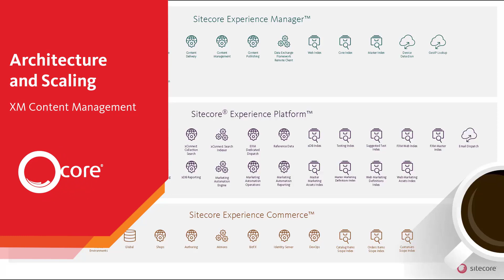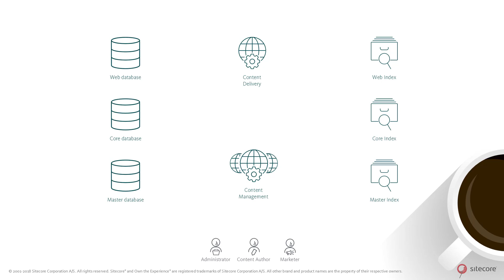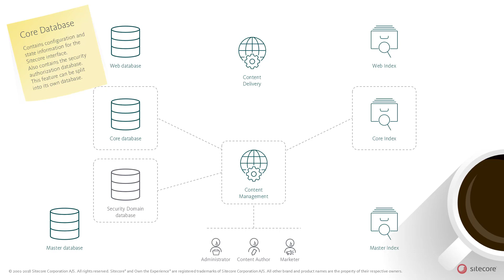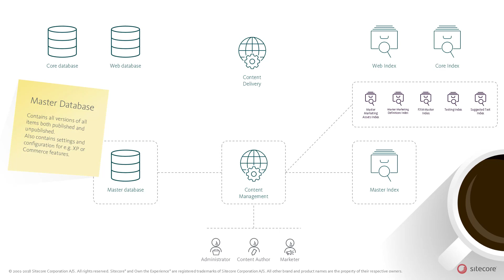Architecture & Scaling Series: Content Mgmt | XM 9 | headless cms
Sitecore Experience Manager (XM) is a powerful and intuitive headless CMS for the simplified creation and management of experiences across channels and devices, enabling omnichannel content at scale and unforgettable customer personalization.

This video takes a closer look at the content management (CM) role in Sitecore Experience Manager 9.0.1, which empowers authors to create, manage, and publish content across channels. The content manager role can reference other roles, as well as get referenced by other roles such as content delivery, and content publishing.

After watching the video, click the link below to dive deeper into the roles in Sitecore Experience Manager, including application roles, storage roles, and indexes.